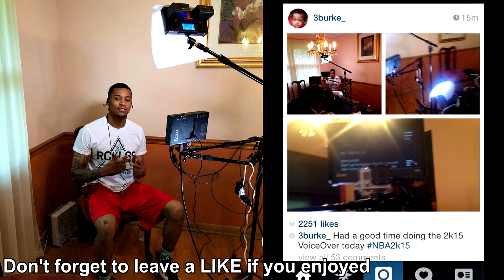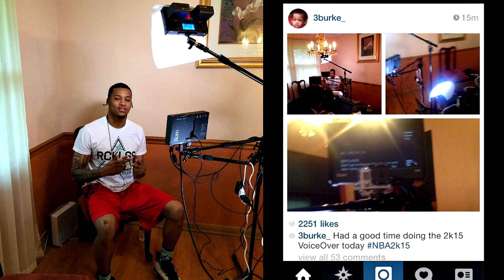NBA 2K15 - New Player Voice Overs in My Career Mode!